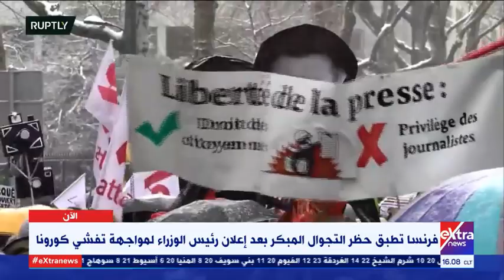الآن | مرحلة جديدة في مواجهة الوباء.. هل ينجح حظر التجوال في إنقاذ فرنسا من كورونا؟